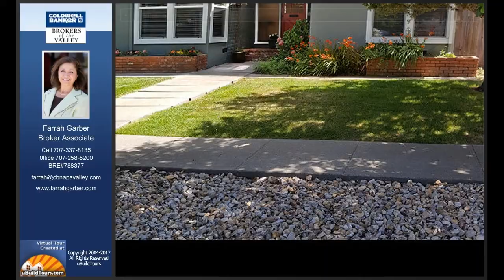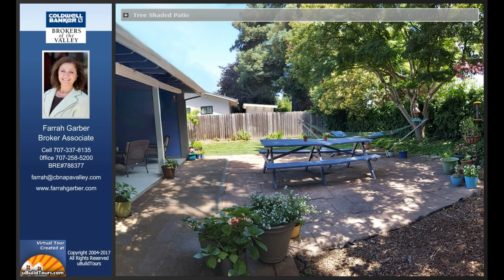3570 Jomar Dr., Napa, Ca 94558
3570 Jomar Dr.

Listed by:
Farrah Garber Broker Associate

BRE#788377